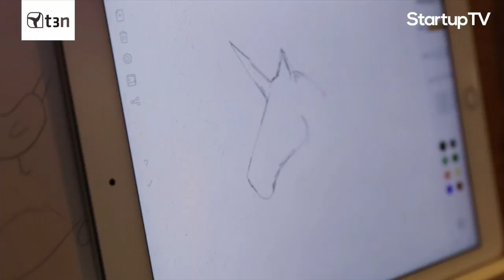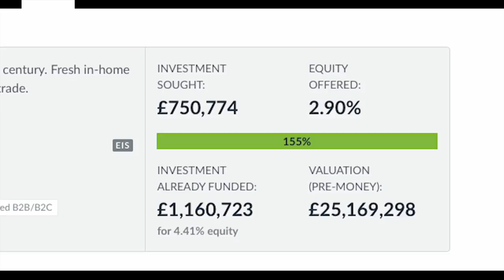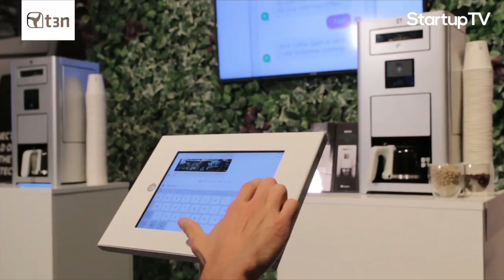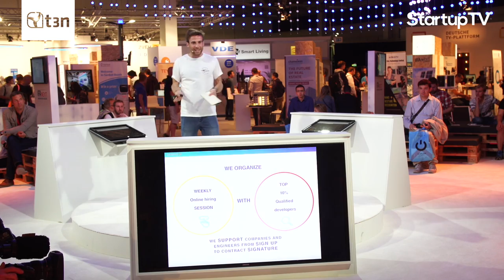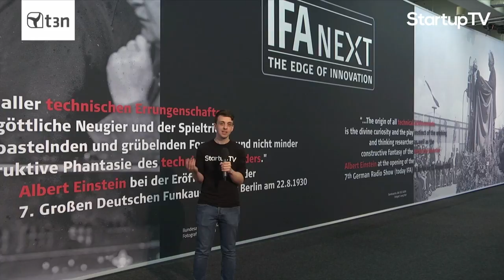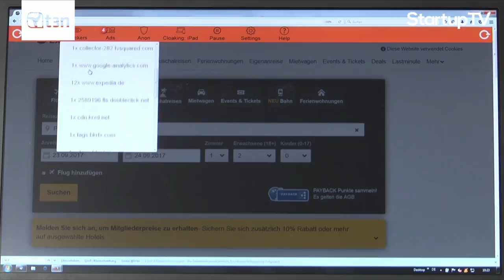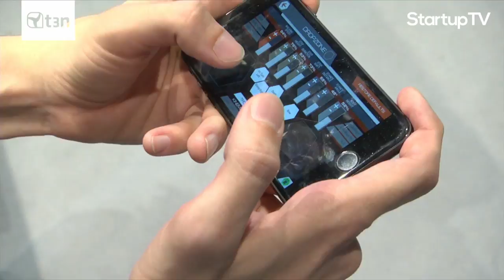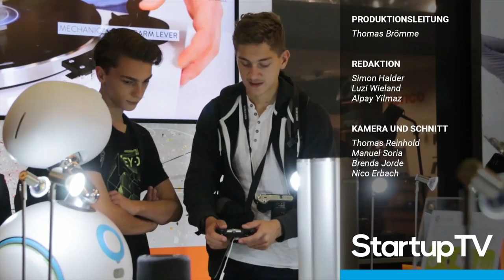IFA Tag 5 – Star Wars Und Gadgets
Unsere Show von der IFA 2017 wurde vom 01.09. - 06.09. live auf Facebook gesendet. Die Aufzeichnungen gibt es nun hier auch auf YouTube.

Beginnen tuen wir mit Start Wars. Und dann wartet die geballte Ladung der neuesten Gadgets auf euch! Es gab so viele… die Auswahl war wirklich schwer. Zum Beispiel kannst du jetzt mit einem magischen Würfel von eBlocker die bösen Cookies von Urlaubsseiten und Fluggesellschaften umgehen, die dafür sorgen, dass du bei jedem Besuch der Webseite mehr bezahlen musst. Dann hatte Simon Stimmen im Kopf. Also andere als sonst. Er hat mit einer Smartwatch (die Firma heisst „sgnl„) telefoniert, die die Schallwellen direkt an deinen Schädel sendet.